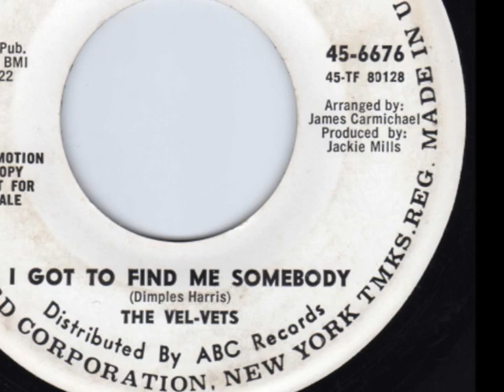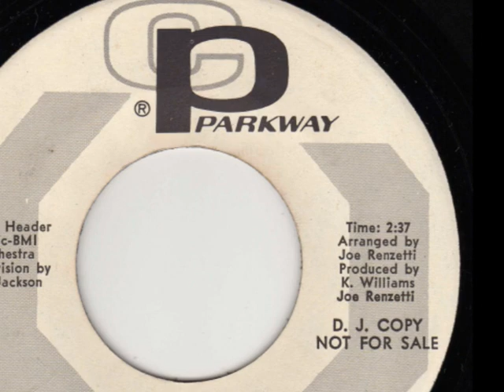Northern Soul - Bobby Bennett on V-Tone - Alone With My Tears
Great Northern Soul Beat Ballad from Bobby Bennett on the V-Tone Label
This is ultra-rare and very hard to find